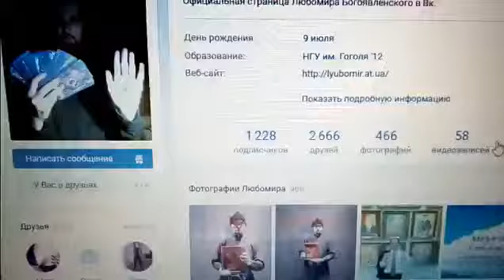24.08.2017 Отзыв об экстрасенсе Любомире Богоявленском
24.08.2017 Отзыв об экстрасенсе Любомире Богоявленском